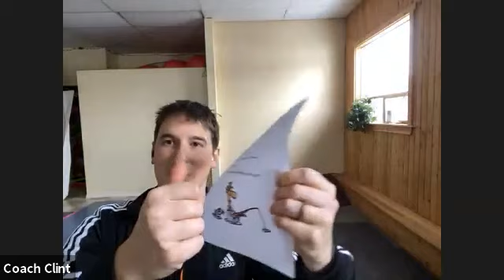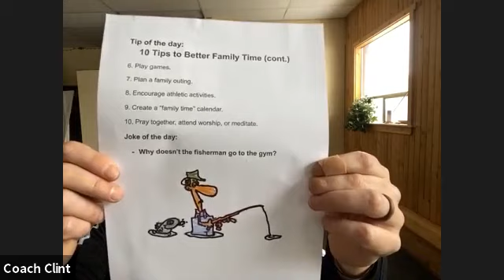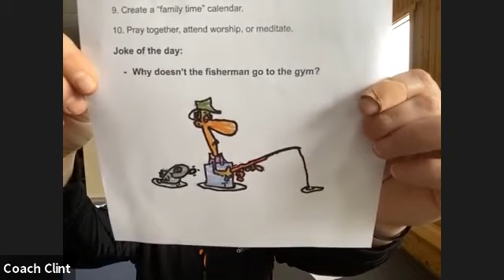Recharge 2/18/2021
Counter fatigue, brain fog, and poor posture while improving cognitive function and injury prevention. 30 minute class with corrective exercise and mobility. It all about getting you moving with quality.